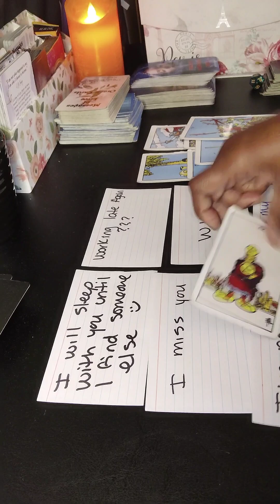This person is full of themselves to think you would be down for this.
I hope you find my content helpful, inspiration or simply entertaining.

Information for Personal Readings

If you would like a full video reading which includes love, career and personal growth; it is currently $20. This reading is usually up to 45 minutes because I try to cover everything. You will receive a private link sent to your email for you to access your personal video to watch as often as you like.

For one subject/question video reading or text chat readings range from $4.99-$15.00. Video readings will be available as soon as possible within 24 hours.